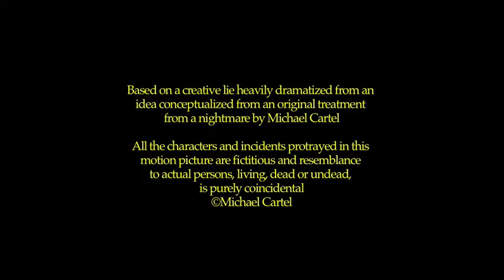Daisy Chainsaw Unchained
Mike and Ryan meet Daisy Chainsaw in an unexpected place.